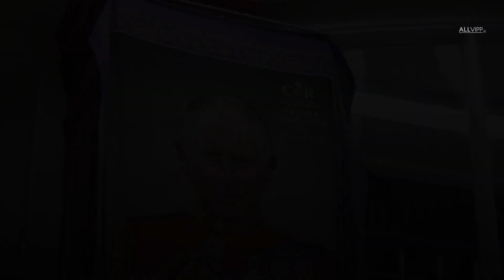Who Will Be The King Of England After Charles? | ROYAL FLAIR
On May 6th, King Charles officially becomes King of England, Scotland, Wales, Northern Ireland and some overseas territories.
As Charles III, he takes over the regency after his mother Queen Elizabeth II (†96). Who will take his turn after King Charles has already been clearly established?.